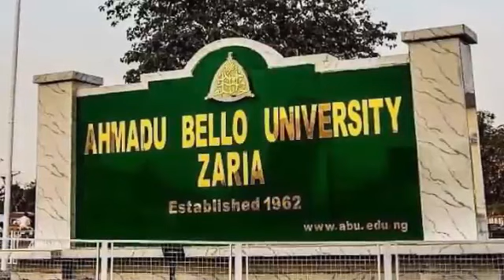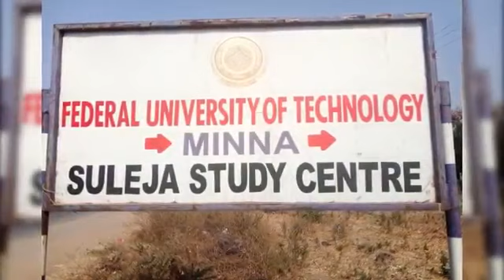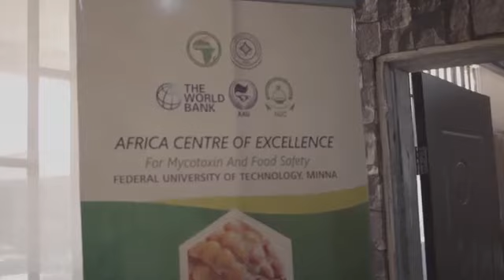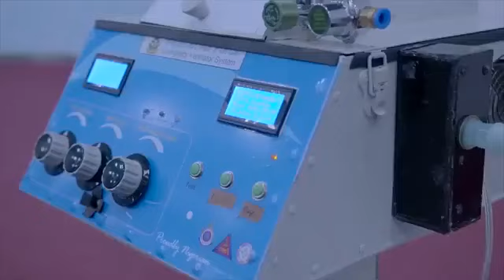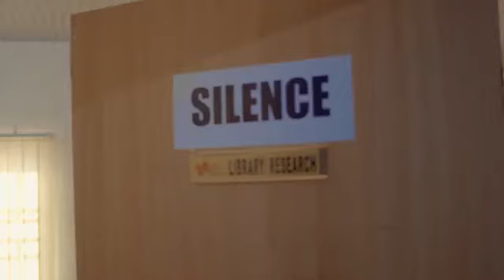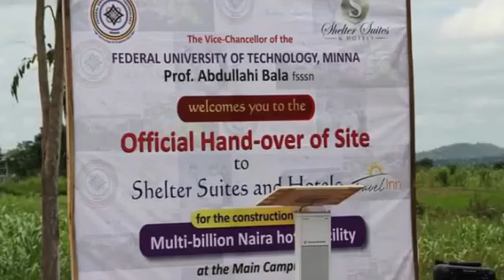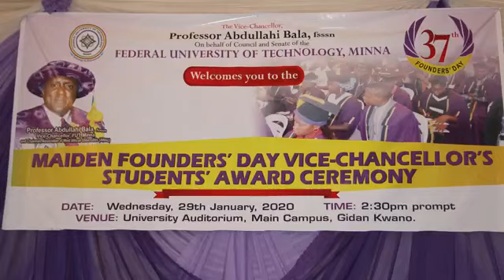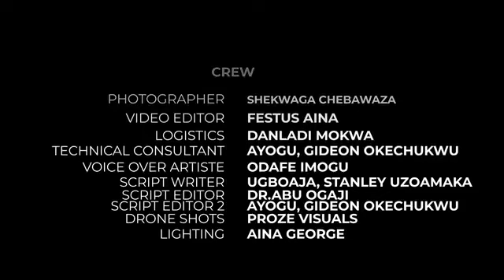Special documentary on the Vice-Chancellor, FUTMINNA Prof. Abdullahi Bala, fsssn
Special documentary on the Vice-Chancellor, Federal University of Technology,Minna, Prof. Abdullahi Bala, fsssn